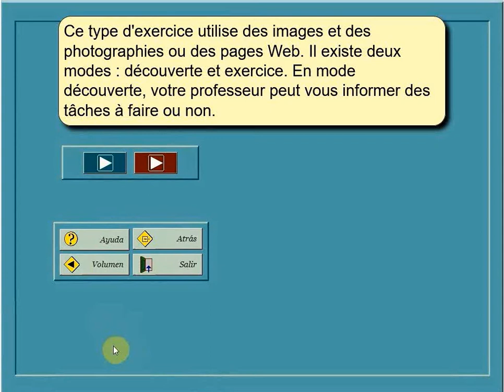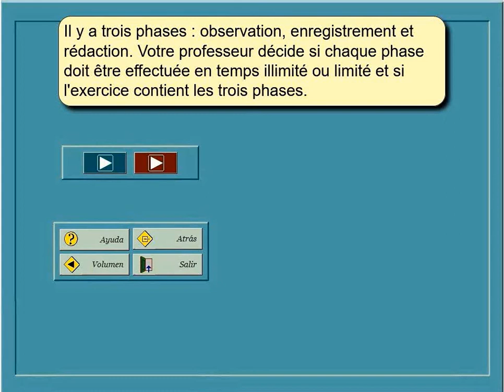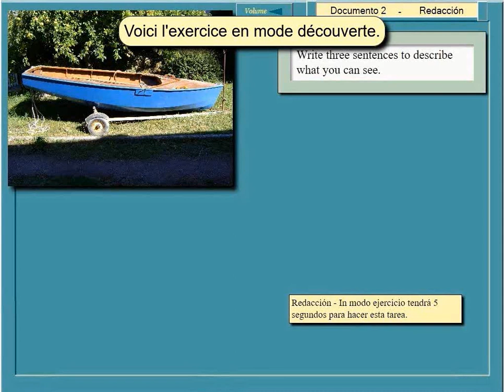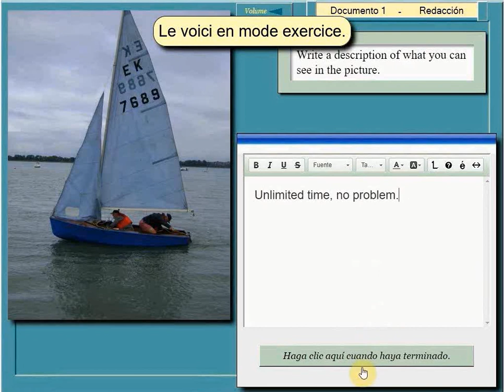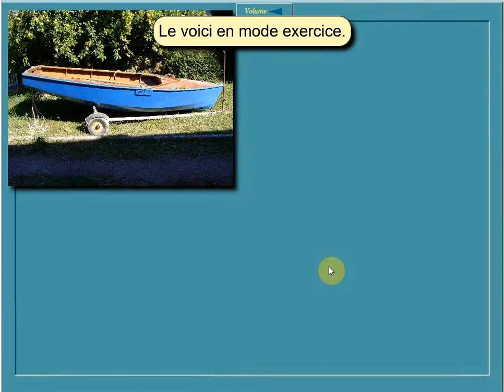Médiacours - Guide de l'utilisateur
Exercice d'images et ou pages web